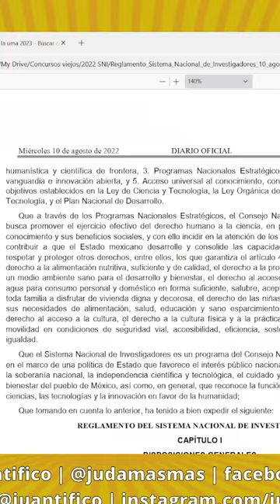Cuánto es el estímulo del Sistema Nacional de Investigadores (SNII)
En este tutorial respondo a la duda ¿de cuánto es el estímulo del Sistema Nacional de Investigadores?